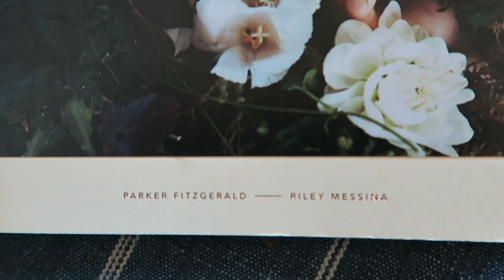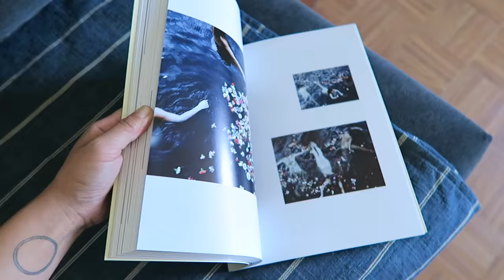General Favorites | July 2016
Japanese Cast Iron Pan - County LTD.
1837 Hyperion Ave.

Canon G7X
Canon t5i with stock lens
Canon EF 50mm lens
Lighting Kit

S N A P C H A T chrissstttiiine